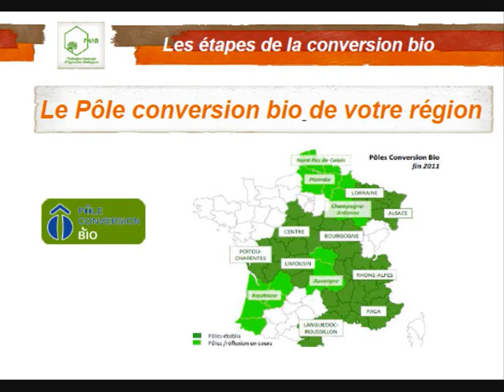les étapes de la conversion à l'AB FNAB janvier 2012.wmv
Anne Haegelin, chargée de mission "développement de la bio" à la fédération nationale de l'agriculture biologique (FNAB), présente une introduction aux étapes clés du projet de conversion à l'AB.